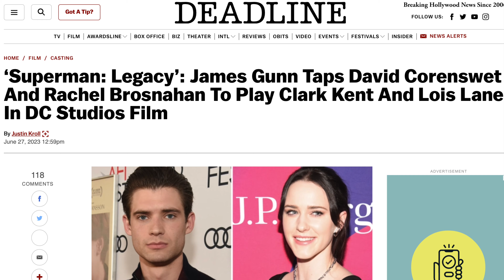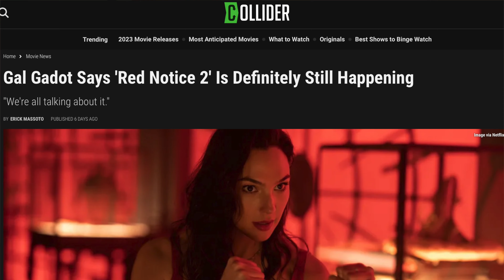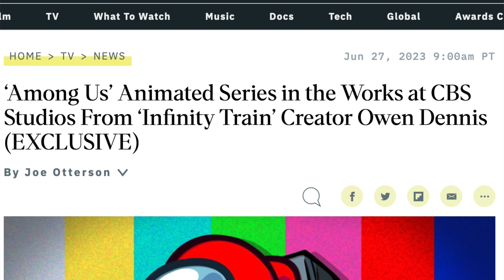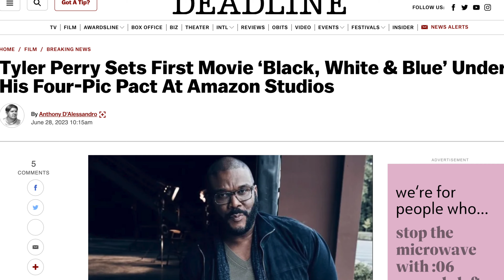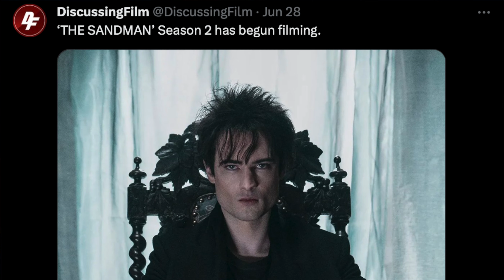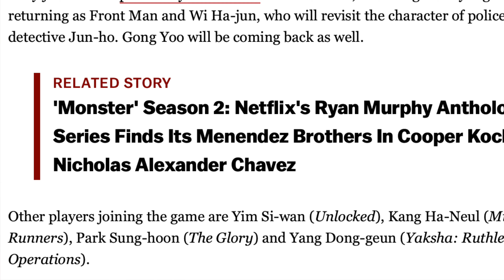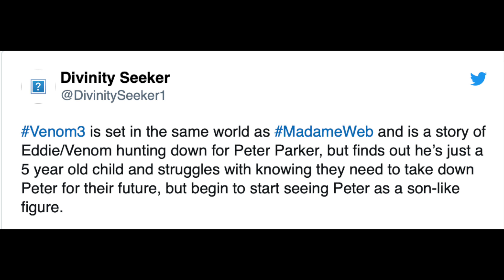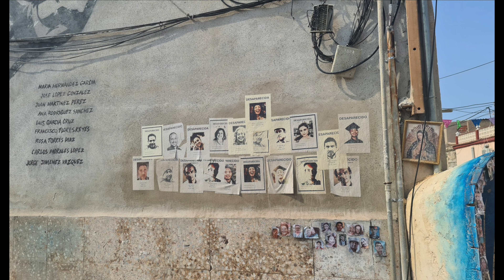Among Us Animated Series, Venom 3 Set Video, Sandman First Look, Red Notice 2 Update & More...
Hello Everyone, Welcome back to Your Weekly Entertainment News. This week we will be talking about Tyler Perry's next movie project, first look at Netflix Sandman, update on Red Notice 2, Set Videos for Venom 3, Among Us turning into a TV series that and much much more. Therefore let me know your thoughts about these news and if you found anything else let me know.

Also just want to thank Twitter Users Discussingfilms, One Take News, FilmUpdates And BigScreenLeaks for the information and detail of the annoucements

Time Stamps:

0:00 Intro
1:15 Five Nights At Freddy Trailer
3:05 Dune Part 2 Trailer
4:45 Superman Announce Casting
7:00 Red Notice 2 Update
9:28 Among Us Animated Series In The Works
11:43 Tyler Perry's Next Movie Project
13:40 Sandman Season 2 First Look
15:36 Squid Game Casting Update
17:55 Venom 3 Set Video + Photos
21:23 Outro